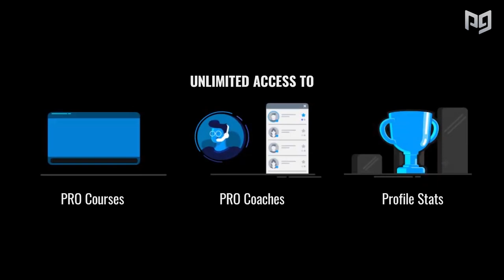How to NOT BE SALTY While Playing Smash Ultimate